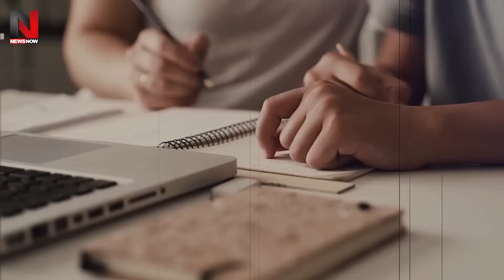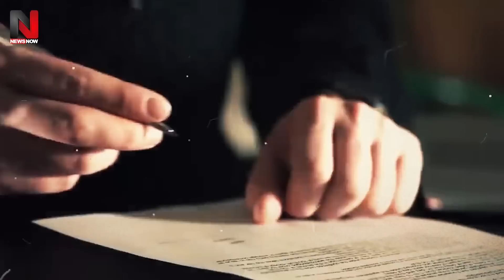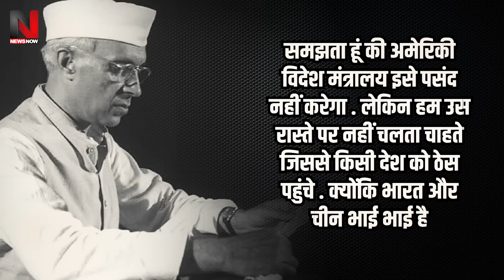UNSC में India की स्थाई सदस्यता पर ड्रैगन रच रहा चक्रव्युह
China does not want India to become a superpower.. because of this jealousy, it does not vote in favor of India. He should also have more money… so that he can participate in the security of weak countries.
चीन चाहता ही नहीं है भारत भी महाशक्तिशाली बने ..इसी जलन के कारण वो भारत के पक्ष में वोट करता ही नहीं है .इसके अलावा अस्थायी सदस्यो को दो तिहाई देशों के बहुमत की जरूरत होती है...इसके अलावा इस देश के पास पैसा भी ज्यादा होना चाहिये...जिससे वो कमजोर देशों की सुरक्षा में अपनी सहभागिता दे सके